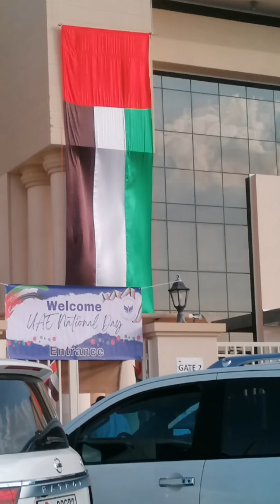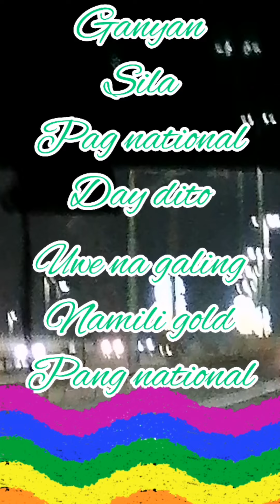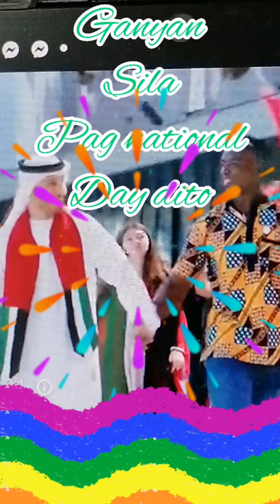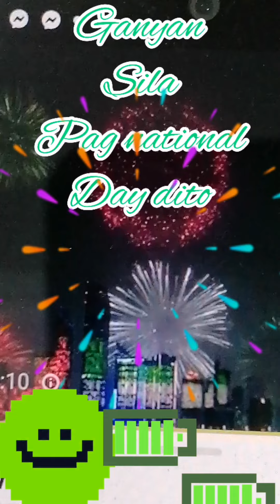50 national day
in uae ganito ka sayo sila mag diriwang